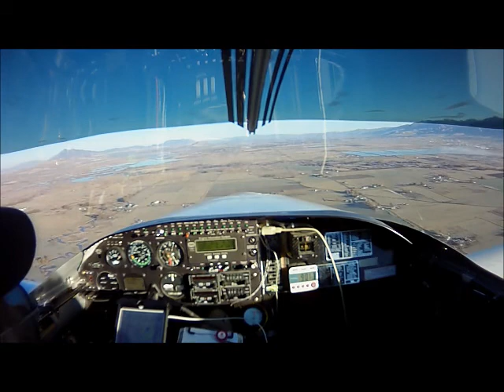OGDtoLGU breakfast2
Descending into Logan Valley to enter landing pattern. Landing and taxi in for shut down. Pancakes, bacon Yumm!!